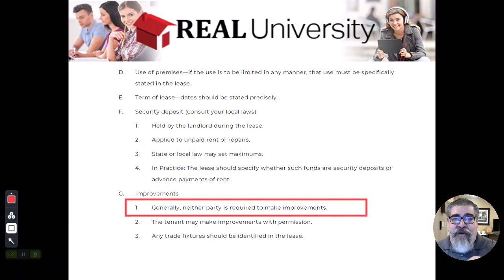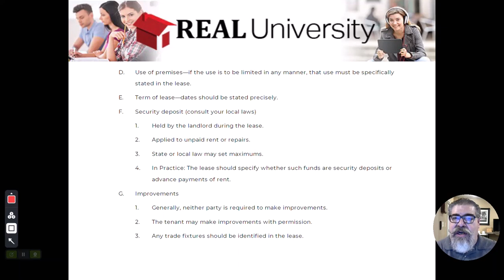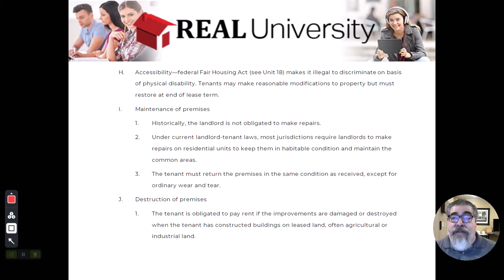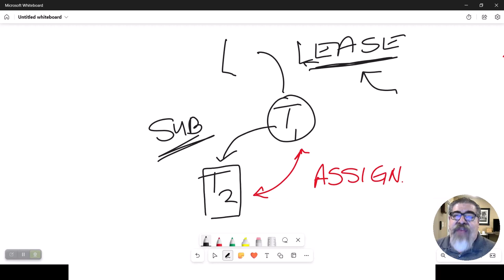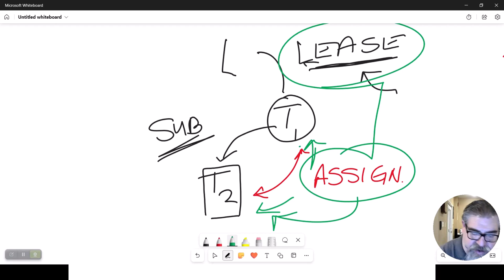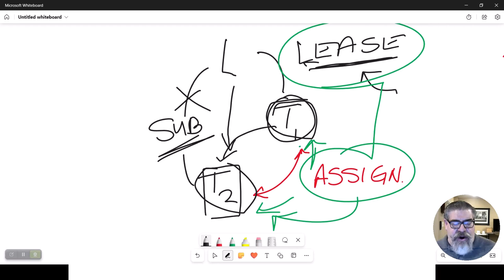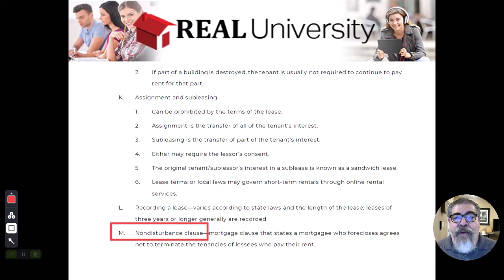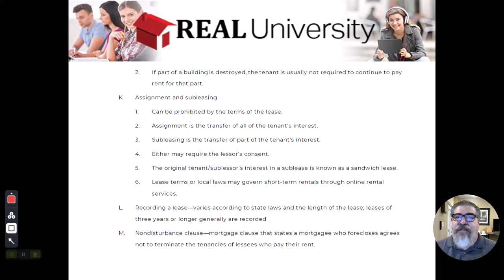Leasehold Estate And Leases Video 3